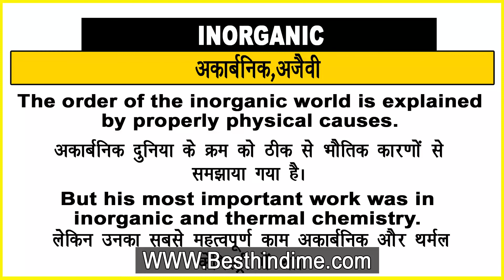Inorganic Meaning in Hindi/Inorganic का अर्थ या मतलब क्या होता है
Inorganic meaning in Hindi
Inorganic का अर्थ या मतलब क्या होता है
Inorganic ka Matlab kya Hota hai
Inorganic ka Hindi Meaning
Inorganic explained in detail.